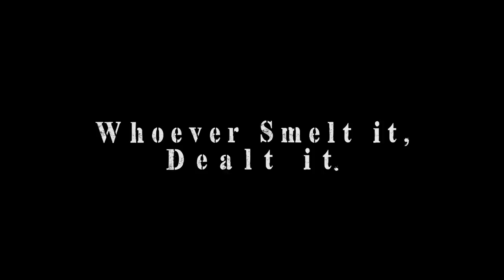Whoever Smelt It, Dealt It | Amanda Cerny & King Bach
Vine Superstars Amanda Cerny and Andrew "King Bach" Bachelor come together for this hilarious sketch revolving around the age old comedy of "whoever smelt it, dealt it!"

Team Cerny is back with a fresh video! YouTube sketch master Amanda Cerny IS BACK in 2018 with a bevy of hilarious parodies and skits for your enjoyment. Going beyond just funny vines, Team Cerny is here with relationship advice, viral trends, music videos, and more!

Cinematography and Editing:

Roddy Tabatabai and John McCarthy